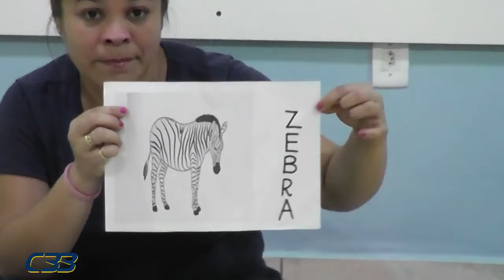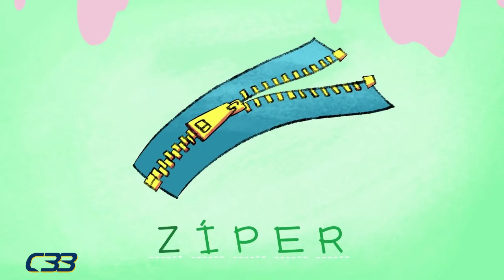Maternal Cleane dia 2 de julho 2020